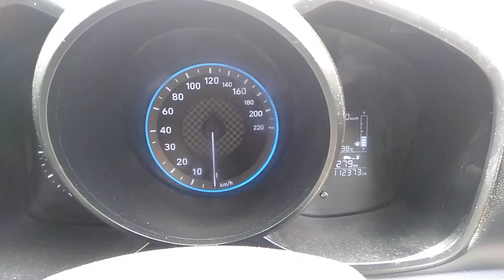2020 Hyundai Venue S Ahmedabad